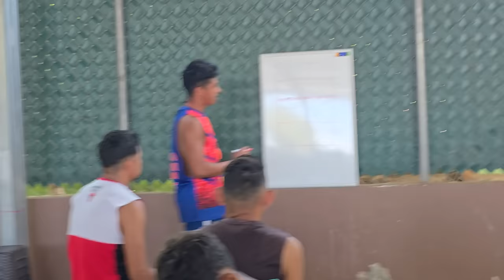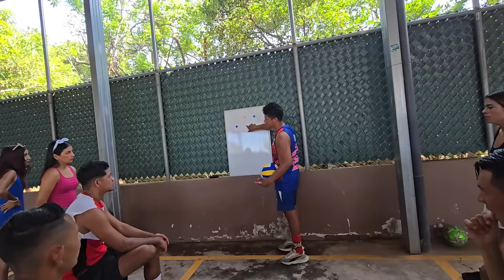QUE ESTARÁN PLANEANDO LAS CHICAS. HOY es dia de entreno, los hombres se preparan para los partidos